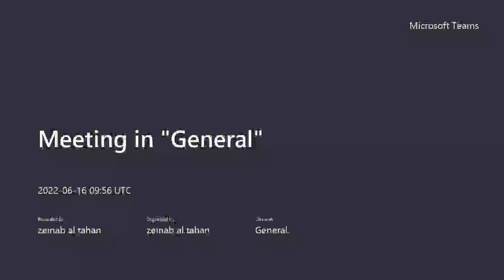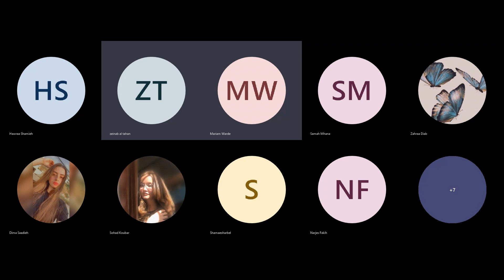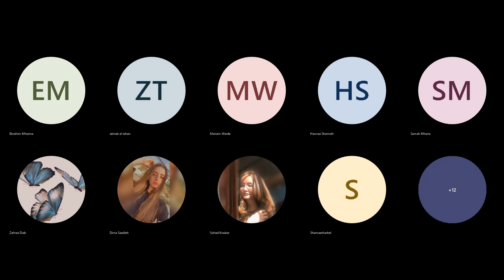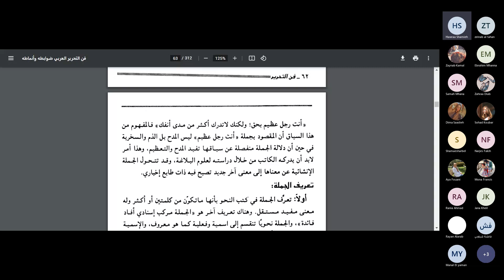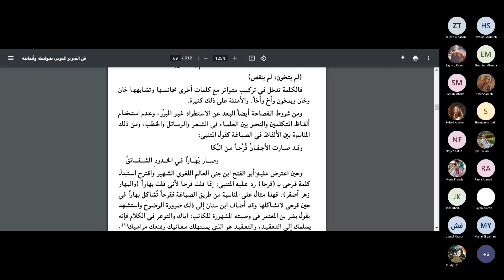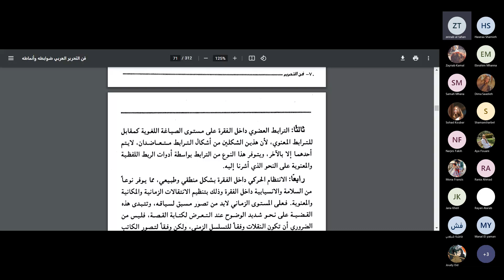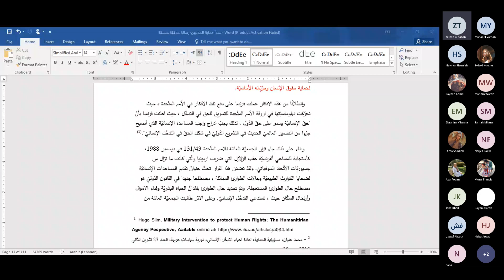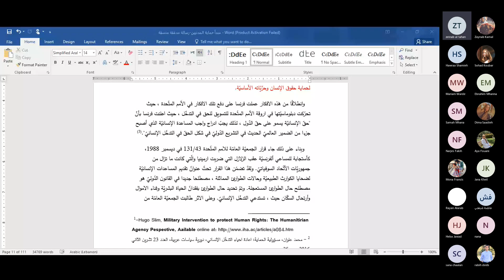لغة عربيّة إنتاج ونصوص محاضرة رقم 5 د.زينب طحّان